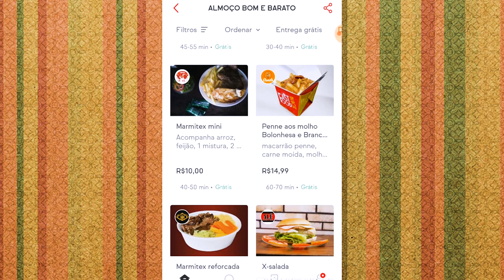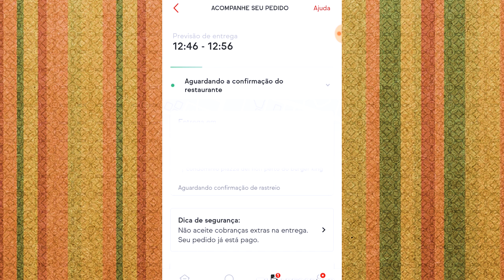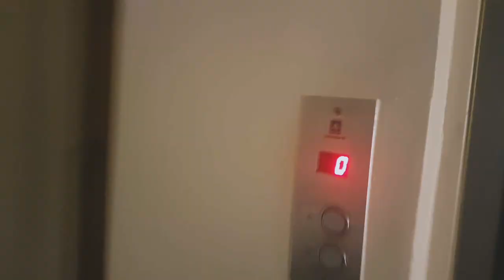ALMOÇO BARATO EM RIO PRETO #02 - Sandô Delivery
Mais um AlmoçoBaratoEmRioPreto, só que dessa vez, emcasa. No instagram tenho uma série que divulga almoços baratinhos e gostosos na cidade de Rio Preto, mas com a pandemia , tivemos que nos adaptar! A maioria dos lugares que visito é por indicação dos seguidores, só que dessa vez eu mesma escolhi um prato aleatório e barato do app de delivery.

Ressaltando que nossa intenção nunca é prejudicar nenhum estabelecimento, e sim contar nossas impressões sobre o prato.